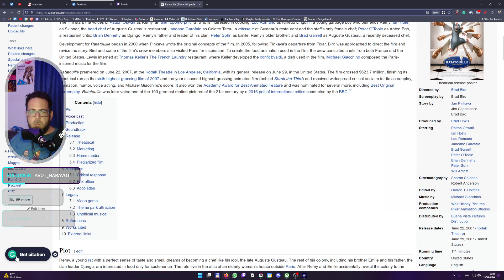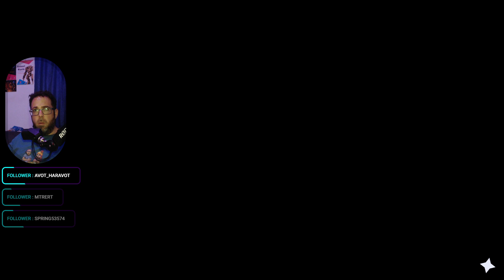Icel plays Disney Dreamlight Valley [Part 2]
From Stardew Valley to Animal Crossing, I love life sims. Was Disney able to publish a good one? Let's test it out!

Explore a world filled with the magic of Disney as you discover rich stories and build the perfect neighbourhood alongside Disney and Pixar heroes and villains in this new life-sim adventure game. Welcome to Disney Dreamlight Valley.

3 Views - Jan 31, 2024